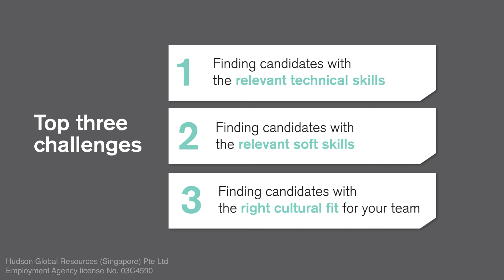Asia Talent Trends 2017 Singapore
What does it take to attract the top talent to your organisation?
What are employers looking for and what remains their biggest challenge?
We surveyed 3,500 employers and employees around Asia and here’s what we found.